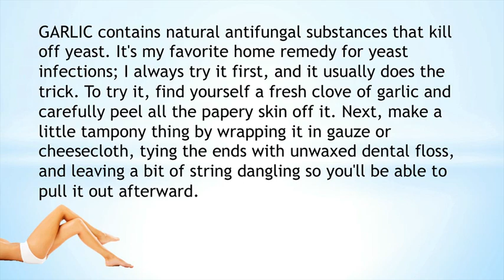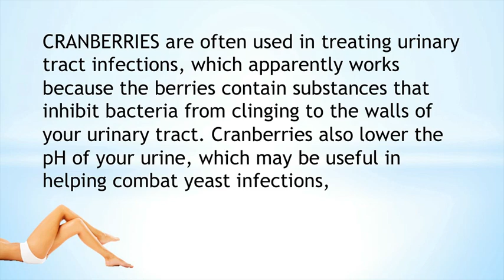What cures a yeast infection.mov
What cures a yeast infection